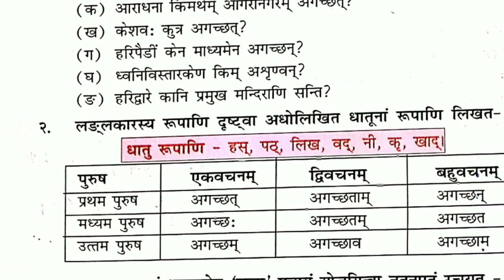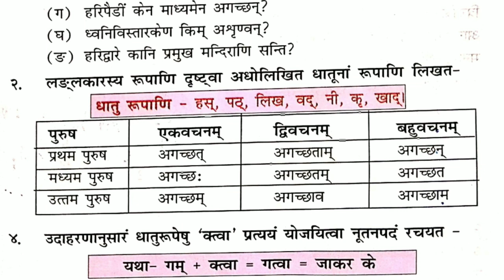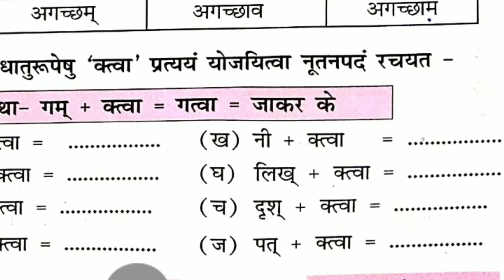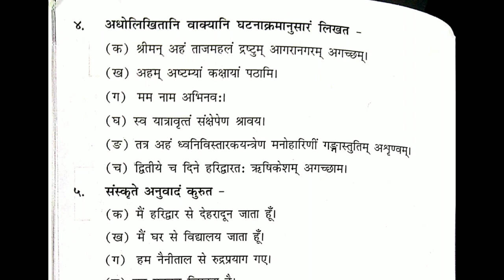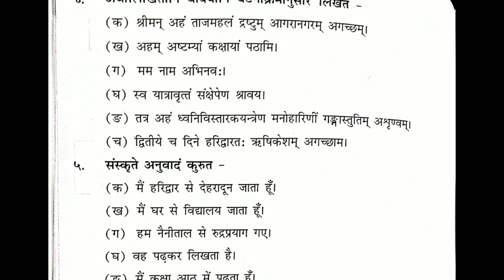कक्षा-8 संस्कृत,पाठ-2-मम यात्रावृतम् (भाग-2)(प्रश्न -अभ्यास)